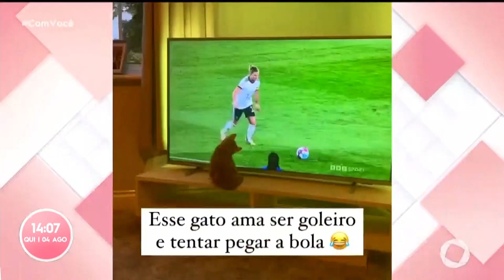Bombou na Net: confira os vídeos mais engraçados da semana - Com Você